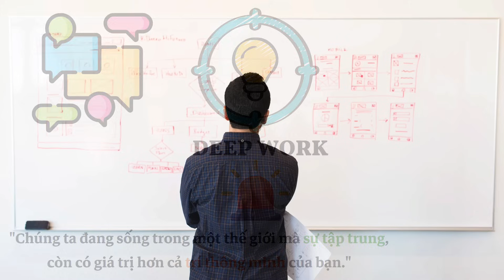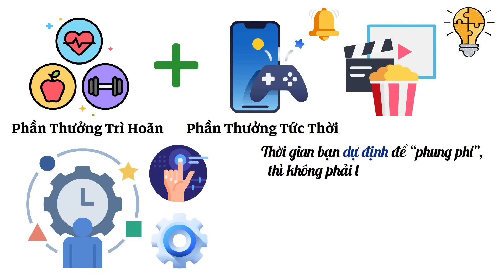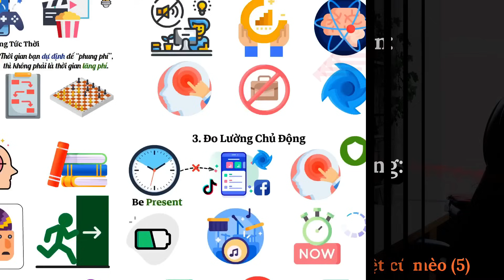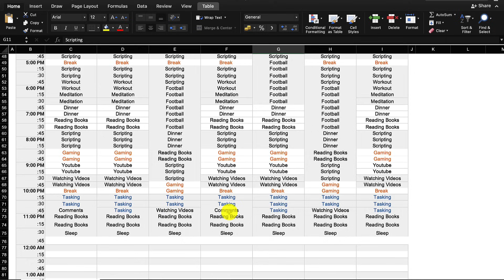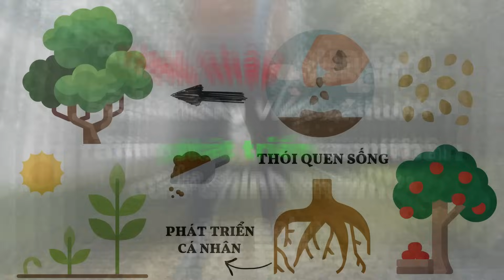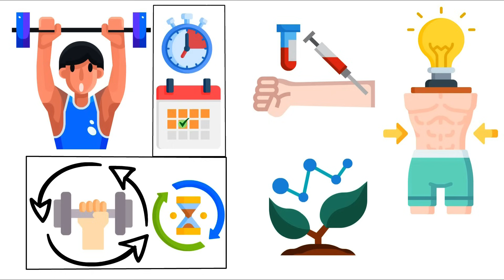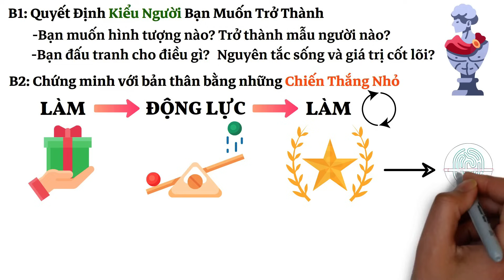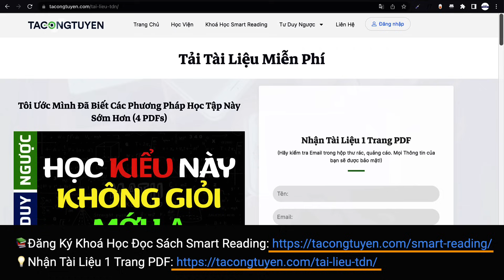Cách Tôi Làm Việc (Năng Suất) 8-12 Tiếng Một Ngày | Tư Duy Ngược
Bộ 3 video tâm huyết tổng hợp cách học tập, làm việc tập trung, năng suất, bền bỉ giúp bạn chinh phục những kế hoạch, mục tiêu đã đề ra.
Bạn có thể chọn LƯU vào XEM SAU để xem dần và xem lại.

00:00 Thời Đại Vàng
03:54 Hiểu Rõ Về Sự Sao Nhãng
06:39 2 Bộ Khởi Phát
09:22 2 Loại Phần Thưởng
15:47 Bí Quyết Deep Work
27:15 Nhận PDF và Sách Hay
28:00 Video 2 - Nghèo Quản Lý Thời Gian
31:52 Thời Gian Ấn Định
42:05 Ma Trận Thời Gian
53:20 3 Bí Mật Xây Thói Quen
56:04 Số 1
1:02:56 Số 2
1:13:10 Số 3

👓Xem thêm Video Hay:
- Bạn Cần Bao Lâu Để Thay Đổi Cuộc Đời Mình?
- 6 Điều Để Thoát Khỏi Sự Tầm Thường

© Bản quyền thuộc về Channel Tư Duy Ngược ☞ Vui lòng Không Reup!
Attribution:
Pexels
Pixabay
quotefancy
Nirandfar.com
1office
coffeehr
thuthoatoffice